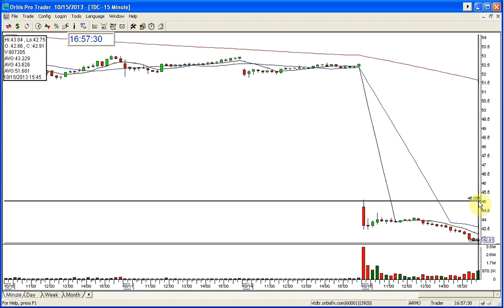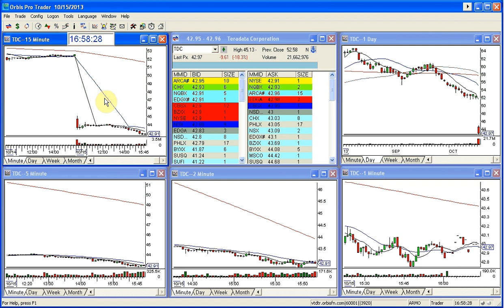TDC PLAY OF THE DAY UPDATE 10 15 2013